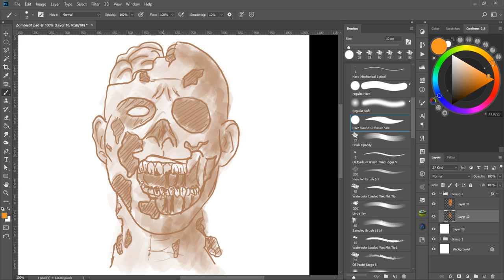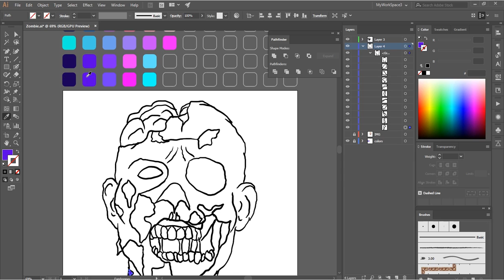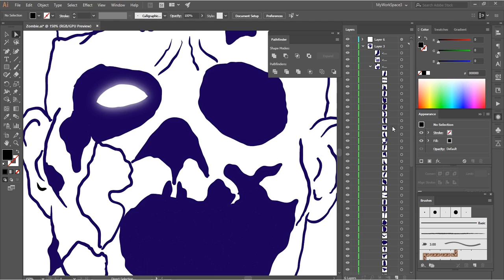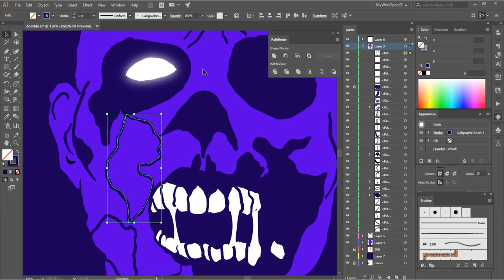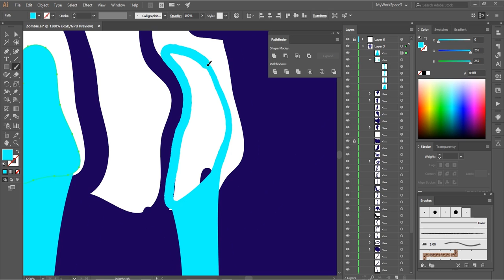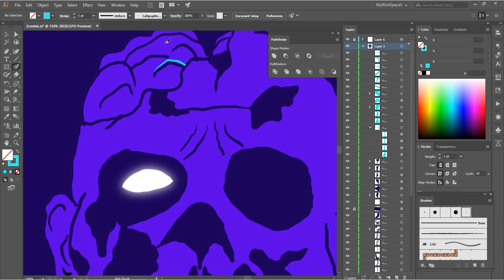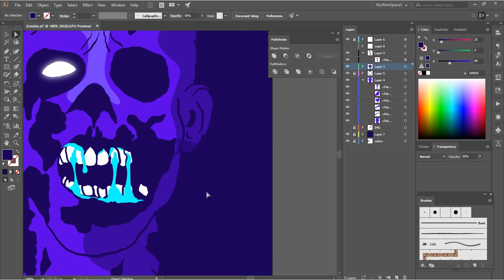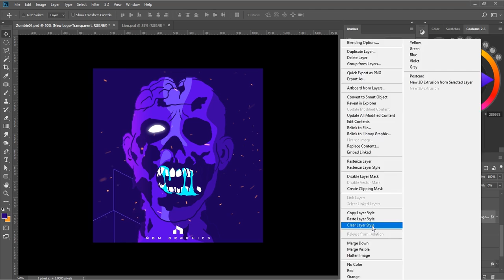Zombie Character Design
design zombie in Photoshop and Illustrator.